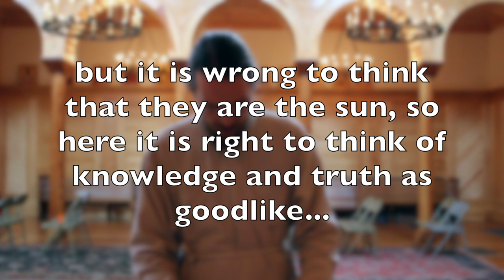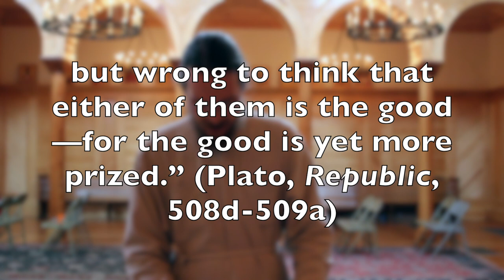Beauty as Theophany, Pt. 1.1 - Father Alexander Earl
Father Alexander Earl begins his discussion of Beauty as Theophany (B.A.T.) by looking at seminal thinkers, such as Plato, on Beauty, etc..
***This is 1.1 of the FULL Part #1 discussion released a week ago! FULL interview now available only to patrons:

We Orthodox like to say, “Beauty will save the world.” But why should Beauty be so significant as opposed to Goodness or Truth? What does it even mean for something to be beautiful? And why should Orthodox think they have some special relationship to it? In an attempt to get answers, we will engage a wide range of thinkers, from Fr. Alexander Schmemann, to modern thinkers like Immanuel Kant, Sigmund Freud, and Friedrich Nietzsche, as well as Church Fathers like St. Dionysius the Areopagite and St. Maximus the Confessor. In so doing, we will begin to see how for Orthodox, Beauty is always expressive of Theophany: of personal encounter with the Glory of God. So join us as we explore the meaning, purpose and role of Beauty in the Orthodox tradition, and how the project of Modernity has so radically departed from it.

🔔 SUBSCRIBE and hit the bell to get notifications of new videos (we release all new interviews in their complete form for ONLY one week before they get archived for patrons (all videos) and newsletter subscribers (some videos).

To learn more about Fr. Alexander

MORE?! -}

I’m writing and recording songs retelling the lives of ancient Saints! Here's my song for Saint Brendan the Voyager